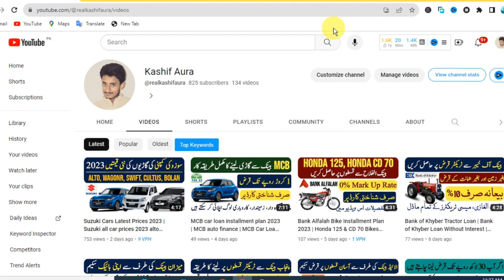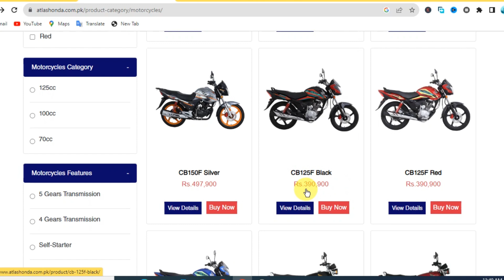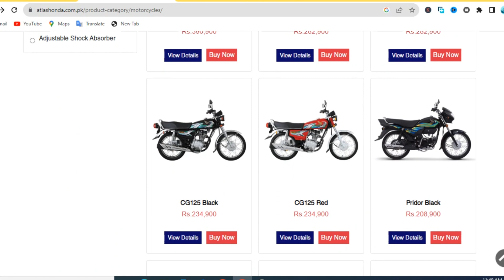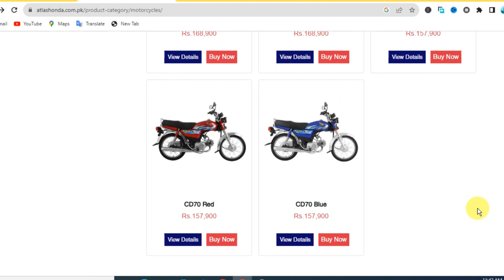Motorcycle Latest Prices In Pakistan 2023 | Honda Bikes Price List | New Price List of Honda Bikes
In this video, we're sharing motorcycle latest prices in Pakistan for the year 2023. Honda bikes are the most popular bikes in Pakistan and we've compiled the latest prices for you so you can easily find the best deal on a Honda bike.

This is the "Kashif Aura" YouTube channel.
Keep Supporting.

motorcycle prices,
Pakistan motorcycles,
Honda bike prices,
Yamaha bike prices,
Suzuki bike prices,
motorcycle models,
motorcycle brands,
budget motorcycles,
best motorcycle deals,
motorcycle buying guide,
motorcycle market in Pakistan,
latest motorcycle prices,
2023 motorcycle prices,
motorcycle enthusiasts
motorcycle community
motorcycle vlog
motorcycle review
motorcycle shopping
two-wheeler prices
affordable motorcycles